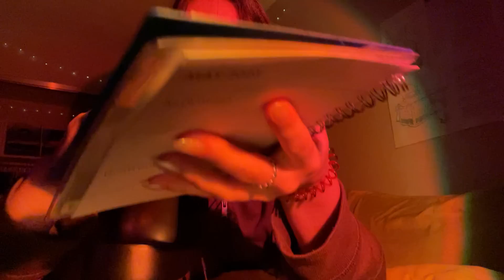ASMR | very random ASMR with no plan (w/ trigger words, mouth sounds, tapping, rambles, etc.)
♡ don’t be weird
I don’t have time to prioritize it though so I don’t mind if you join, watch the videos, and then leave!
♡ amazon wishlist
Never feel obligated to buy me anything! I also only have one wishlist bc it’s easier for me. It will not only have ASMR items and sometimes may not have any at all
♡ tip jar:
PLEASE READ:
I might allow customs for my patrons one day, but, as of now, I am not doing customs. Also, you are not required to ever give me money, it’s for general support if you would like.
 - Lastly, I will likely not be able to personally thank you so this is me saying thank you so much!! I appreciate you!!
♡ pronouns: she/her
♡ my sister’s yt channel
♡ some of my favorite asmrtists:
KB ASMR
Adequate ASMR
Ebdaflow ASMR
Erys ASMR
Sjiadyasmr
Sporty ASMR
beebee asmr
mint asmr
ali’s asmr
ASMR stans
Roxy’s ASMR
grace’s asmr
Deluxeklex ASMR
Remmy Asmr
ugh asmr
Imperia ASMR
Ceri ASMR
Lizzz ASMR
Dennis’ ASMR
tavio asmr
gina asmr
(there are so many others but I tried not to put people that rarely upload)
♡ are your products cruelty free?

♡ my patrons:
Rhys Nguyen
Ian
Michael Hertelendy
Kenny Gregory
Matt
Marcos B
ER
Nunu
Jay
Trufffles
Daniel Dubon
Tonïkingu Sakura
DankHank
Aguy
chris
Hywel E
Omar vega
ajd3000
Jordan Wade
EPHRAiM JACOB OLiVA
Peter J Rahm
Yair
Edgar rodriguez
Kasim
Juan
David
colgate_total
Alec Chinigo
Chris
Micah Wojnowski
marchiatto
Andrew Carrillo
David C Segura
Ekard Esurc
Bob Bob
Barack Obamna
Joakim Karlsson
Ashley Tobotabo
Seventy2Napkins
myrelsa
samantha
caden brophy
Krypton
Dirk02
Joey
Wade
Time Warner
JB Wallace
william
loxnba
BW54321
AMR
Jack Paracca
Wargen
Erik C
Thomas
Jayden
Kurt Adams
Marcus smart
kaleb
Skylar
Wolf20002
adam beaudoin
minime
spencer
Ap Perp
PIEROOOOOOOOOOOO
Saturnus
KINGJSWISHIII_
Victor F
Adrian de Ochoa
Aaron Lurie
Marvin Valencia
Vadersdemon
Donovyn Mata
Static
MrSoup999
jas
Luis Rodriguez
WaynezWorld
Bobby Parnell
Himothy
Jayron
tom
jimbo
Zack Stuchal
Chris
wigglejiggle
terry
Chris Chris
Jacob Childs
Sam Coleman
Eduardo Medina
Harri Piercy
Brandon Sherrill
Isra Morales Lopez
Jan
Richard
Polar
Ruslan Yakshin
Hh Hh
Mar Money
William Arsenault-Lavoie
Kane Williams
Desmond Jackson
Yummy
Dauntless1942
Gayne Cruz
Adam
Bramdweerman Bram